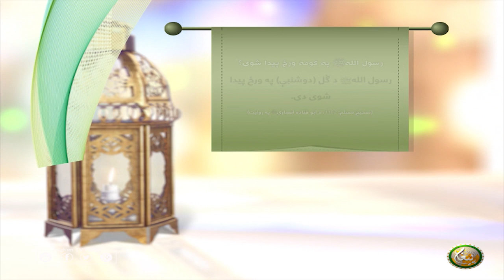رسول اللهﷺ په كومه ورځ پيدا شوى؟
رسول اللهﷺ د ګُل (دوشنبې) په ورځ پيدا شوى دى.
(صحيح مسلم: 1162، د ابو قتاده انصاري رضي الله عنه په روايت)